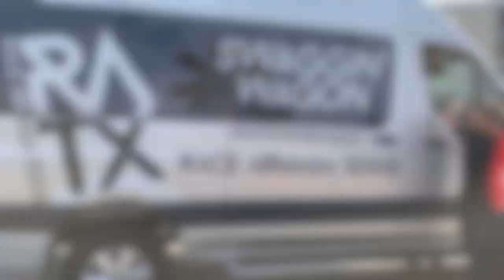Race Armada RATXpokerrun2020 Exotic and Sports car Rally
This was by far my favorite rally we have done. It just had a really positive vibe. We hit a record of 221 cars!!

Shout out to @Glamtansunless- For my awesome glow!
@316collection for my awesome crop top

So for my following that doesn't know what Race Armada is; Race Armada is a rally club for sports cars and exotics BUT we don't discriminate against any ride.. we are more about the people than anything. We throw cross country rallies and a local poker run twice a year which is our biggest event.
On the Poker run, we all meet at a launch spot and have 4 stops along the way to LAuberge Casino. At each stop, you get a playing card and at the final stop, you have a full poker hand. At the Final stop, we all play our cards and Race Armada pays out the top 3 and the worst hand. We have a police escort out of the launch spot and a DJ and cash bar at the final stop. Any Car people watching, we have another poker run in June! Go follow @racearmada and check out our Facebook for event info and how to register.